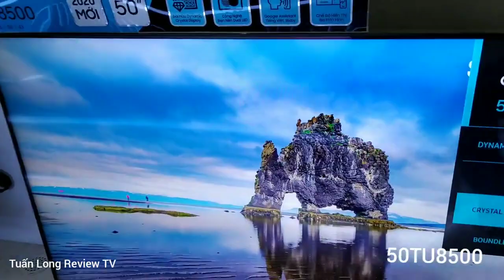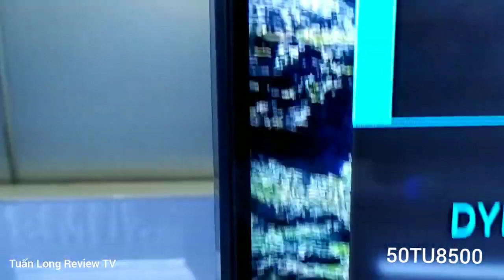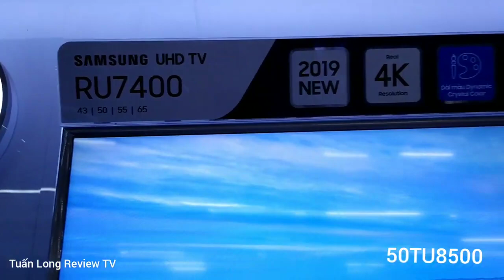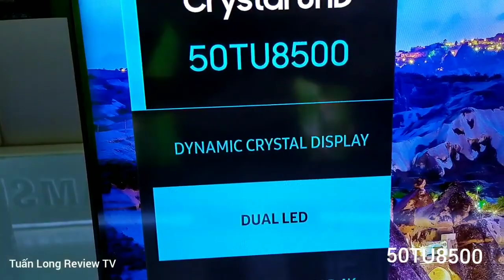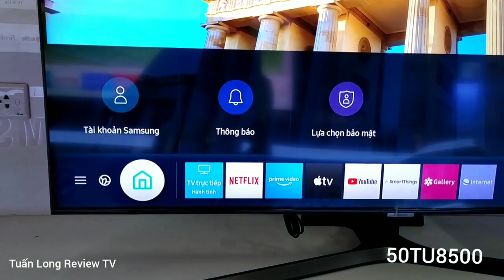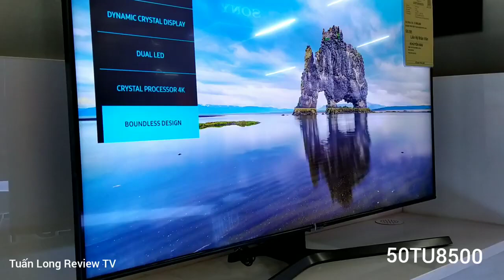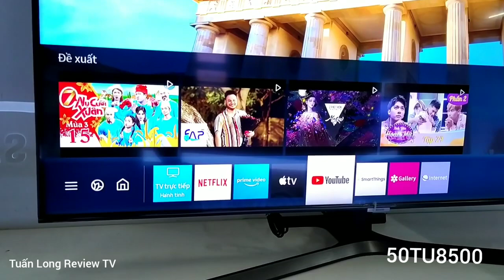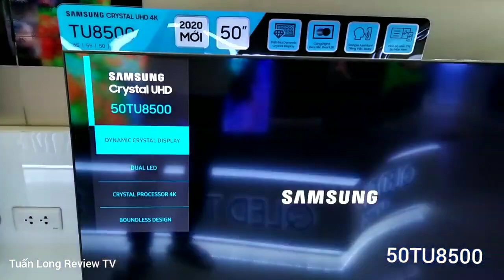Review tivi samsung UA50TU8500 50inch smart 4K 2020 Quá ngon chất lượng trong phân khúc 50inch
Review tivi samsung UA50TU8500 55inch smart 4K 2020. Quá ngon chất lượng trong phân khúc 50inch
Thông số kỹ thuật: Smart Tivi Samsung 4K 50 inch 50TU8500

Tổng quan
Loại tiviSmart Tivi
Kích thước màn hình50 inch
Độ phân giải4K Ultra HD (3840 x 2160px)
Sản xuất tạiViệt Nam
Kết nối
BluetoothCó
Kết nối InternetWifi, Cổng LAN
Cổng AVCổng Component, Cổng Composite
Cổng HDMI4 cổng
Cổng USB2 cổng
Cổng VGAKhông
Cổng xuất âm thanhCổng Optical (Digital Audio Out)
Tích hợp đầu thu kỹ thuật sốDVB-T2
Smart Tivi/ Internet Tivi
Hệ điều hành, giao diệnTizen OS
Các ứng dụng sẵn cóTrình duyệt web
Hỗ trợ điều khiển thông minhĐiều Khiển Thông Minh One Remote
Điều khiển tivi bằng điện thoạiBằng ứng dụng SmartThings
Kết nối Bàn phím, chuộtCó
Công nghệ hình ảnh, âm thanh
Công nghệ hình ảnhUHD Dimming, Micro Dimming Pro, 4K HDR (High Dynamic Range), HDR
Tivi 3DKhông
Công nghệ âm thanhDTS Codec
Tổng công suất loa20 W